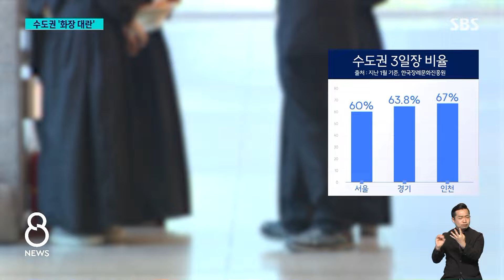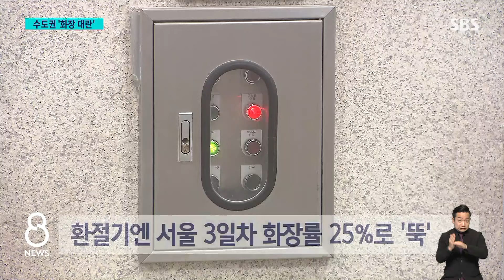"화장장 예약 못해 4일장으로"…원정 화장도 / SBS 8뉴스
〈앵커〉

요즘 수도권에서 장례 치른 분들은 이 뉴스 공감하실 것 같습니다. 화장장 예약이 어려워서 3일장이 아닌 4일장, 안 되면 5일장 하는 경우가 많습니다.

사망자는 늘어나는데 화장시설은 이를 따라가지 못하고 있는 현실을, 편광현 기자가 취재했습니다.

〈기자〉

매일 시신 40구를 처리하는 경기 용인의 한 화장장.

안성에서 온 유족은 화장로 예약에 실패해 장례식장을 하루 더 빌렸습니다.

[4일장 유족 : 순서가 밀리니까…. 보통 3일장 하잖아요. 그런데 이제 화장을 해야 되니까 어쩔 수 없이 4일장 하는 거지. (장례 비용이 더 들지 않나요?) 방법이 없는 거지 뭐.]

3일 만에 장례를 끝내기 위해 서울에서 용인까지 '원정 화장'을 내려온 유족도 있습니다.

[유족 : 서울 승화원은 하늘의 별이에요. 못 가요.]

지난달 서울과 경기도에서 사망 사흘 만에 시신을 화장한 비율은 각각 60%, 64%였습니다.

상을 치른 10집 중 4집 정도가 사흘을 넘겨 화장을 한 것입니다.

환절기였던 지난해 11월에는 3일 차 화장률이 서울 25%, 경기도 49%까지 떨어지기도 했습니다.

국내 화장시설은 모두 62곳인데, 인구 절반이 몰려 있는 수도권에는 7곳밖에 없어 화장로가 늘 부족한 상황입니다.

서울시는 화장장 운영시간을 늘렸지만 근본적인 해결책은 아닙니다.

이천시와 연천·양평군 등은 신규 화장장 건립을 추진하고 있지만 아직 입지도 고르지 못했습니다.

[경기도 관계자 : 주민 민원 때문에 입지 공모가 안 돼서 못 했던 데가 많죠. 기피 시설이라고 생각하시는 거예요.]

입지를 선정한 양주시도 타당성 검사 등을 마치려면 착공에 최소 4년이 걸릴 것으로 예상됩니다.

지난 2020년 30만 명대이던 사망자 수는 2030년이면 40만 8천 명에 달할 것으로 예상됩니다.

전문가들은 더 늦기 전에 정부와 지자체가 주민들을 적극적으로 설득해 화장시설을 확충해야 한다고 지적합니다.

(영상취재 : 이상학, 영상편집 : 신세은, VJ : 김종갑)